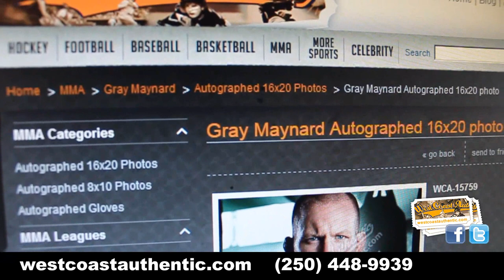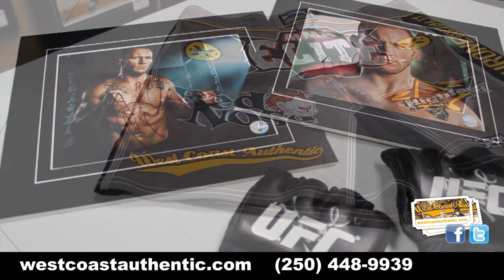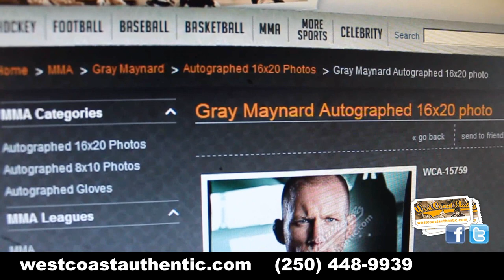West Coast Authentic Interviews UFC's Gray Maynard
We had the pleasure of speaking to Gray Maynard about his new training home in California, training abroad with other fighters (Jose Aldo, Andy Souwer), anticipated Edgar-Maynard4, and the autograph market. Gray Maynard has an exclusive contract with West Coast Authentic for all autographed MMA/UFC memorabilia